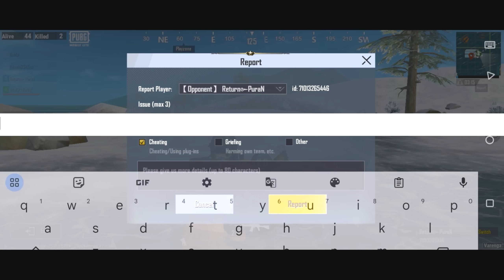I won the Battle, but lost the War! | Pubg lite Gameplay By - Gamo Boy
"Scott Buckley - Clarion" is under a Creative

The creator doesn't promotes any violence and no animals and human beings were harmed in this video.

Headphones :- Hyperx Cloud Alpha Pro

E - Style :- 4 Ungli claw

Thnx for the support Guys 🥰🥰